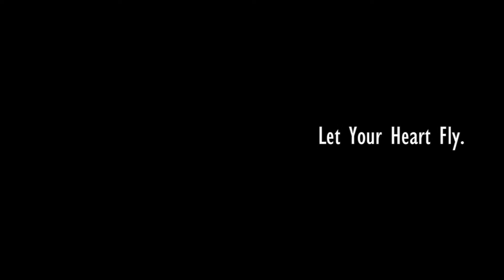How Tall Are Your Kids？格林繪本展5月1日誠品登場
格林童書全系列79折　暢銷套書超值特價中
單筆購書買799元，即贈送精美「小王子購物袋」一個
滿999元再加贈「身高尺」一份和「抽獎卷」一張
抽中就有機會獲贈「跟孩子身高相等的繪本」！

誠品書店、誠品網路書店
5月1日與您相見